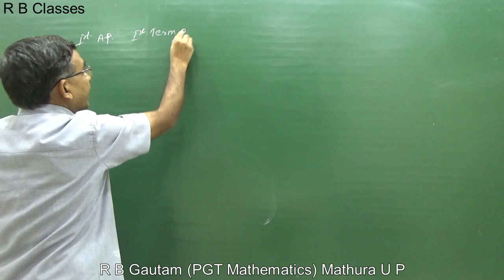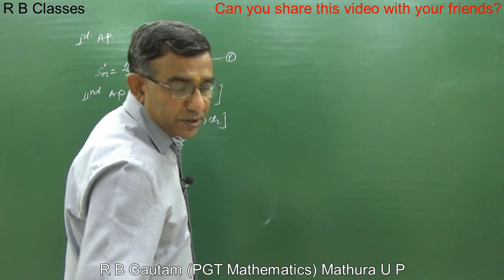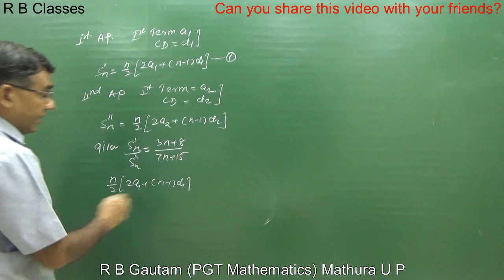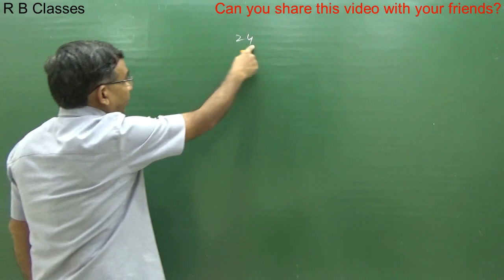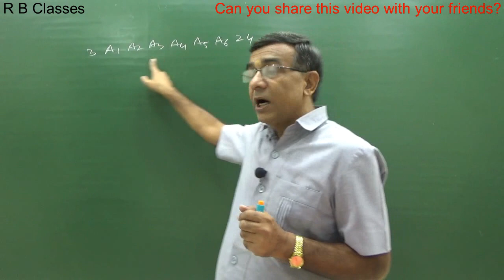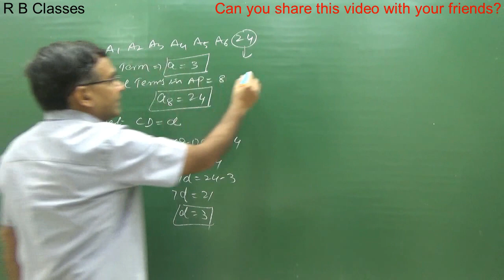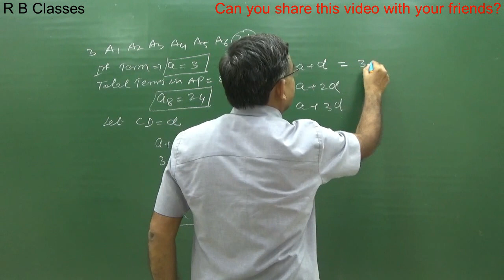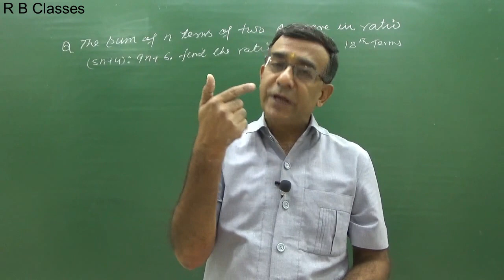Class 11 maths Important Questions of AP NCERT Chapter 9 Exercise 9.2 R B Classes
Mathura U P